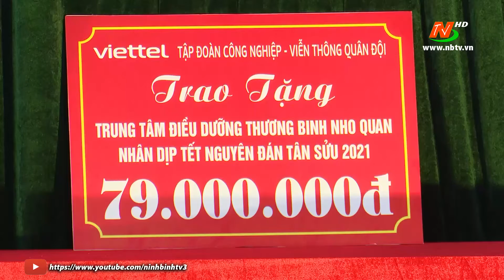Thăm, tặng quà tại trung tâm điều dưỡng thương binh Nho Quan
©Bản quyền thuộc về Đài PTTH Ninh Bình.